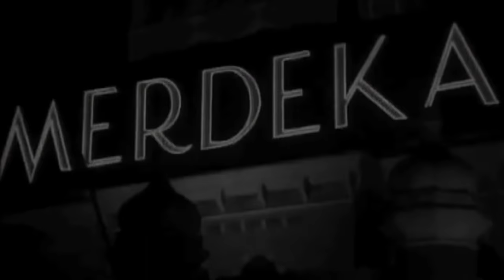Merdeka! (Part 2)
31 August 1957

Have a look at the historical milestones of our great nation since it's independence in 1957,